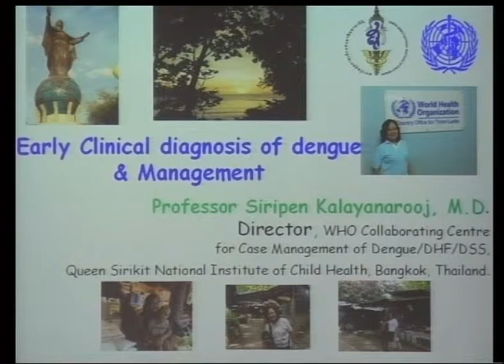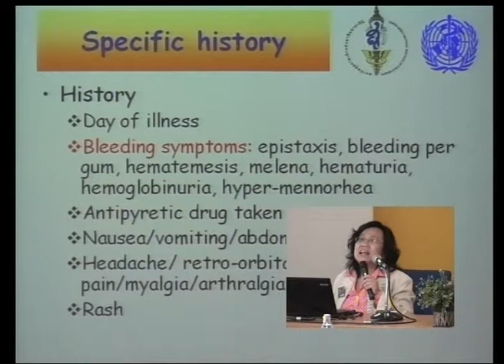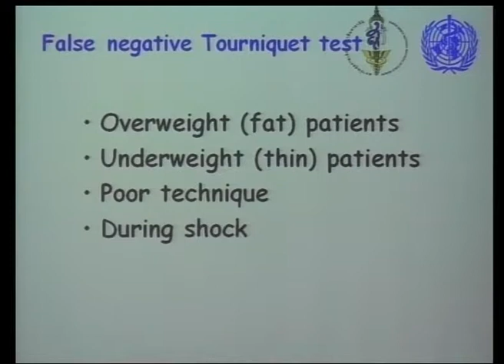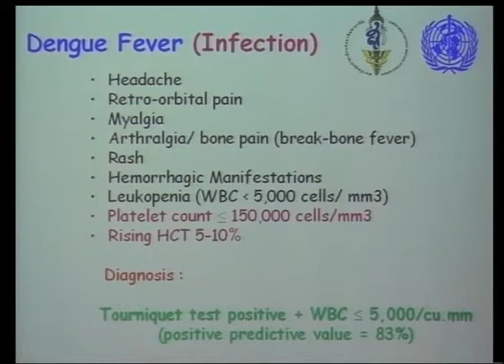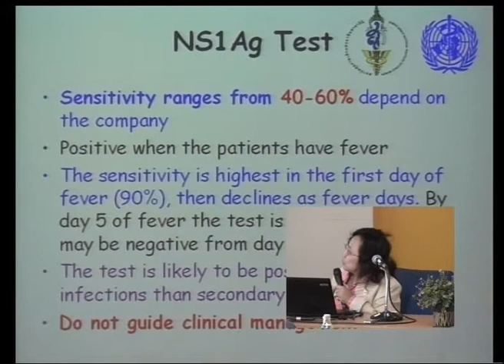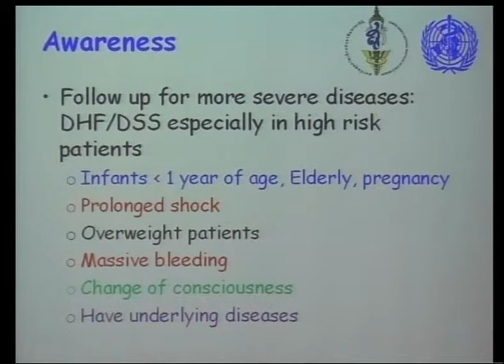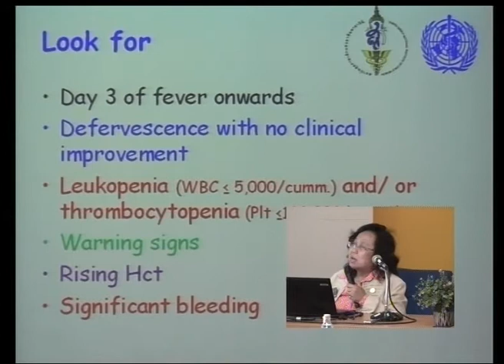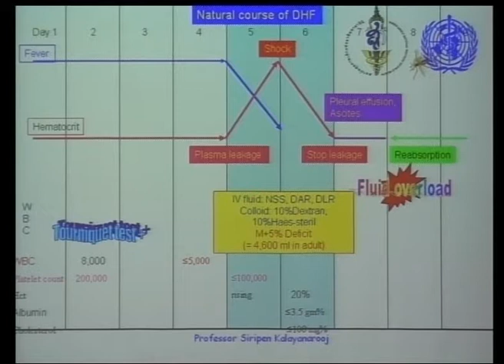การประเมินผู้ติดเชื้อและสิ่งที่ควรระวัง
ศ. คลินิก พญ. ศิริเพ็ญ กัลยาณรุจ กรมการแพทย์ กระทรวงสาธารณสุข บรรยายในหัวข้อ "การประเมินผู้ติดเชื้อและสิ่งที่ควรระวัง" ในการสัมมนาเรื่อง อุตสาหกรรมฐานชีวภาพสําหรับสุขภาพ: การพัฒนาวัคซีนไข้เลือดออกในประเทศไทย (Bio-based Industry for Human Health: Dengue Vaccine Development in Thailand) วันอังคารที่ 1 เมษายน 2557 เวลา 13:00 - 16:30 น. ห้องประชุม CC-306 อาคารศูนย์ประชุมอุทยานวิทยาศาสตร์ประเทศไทย